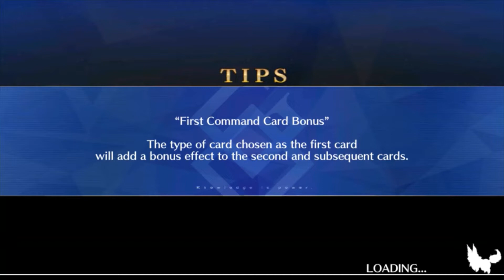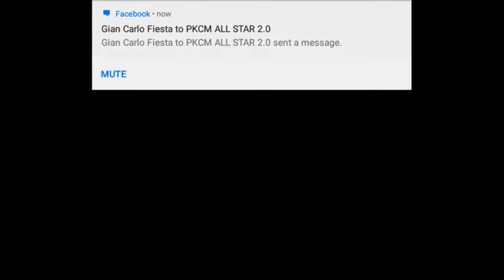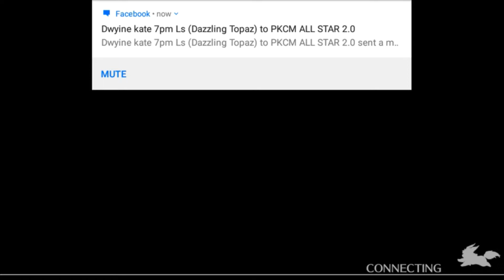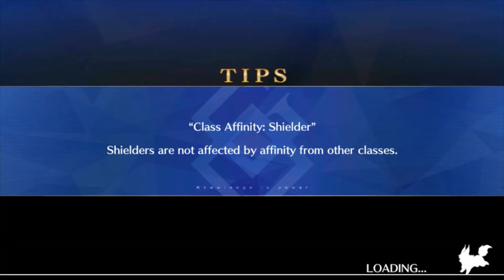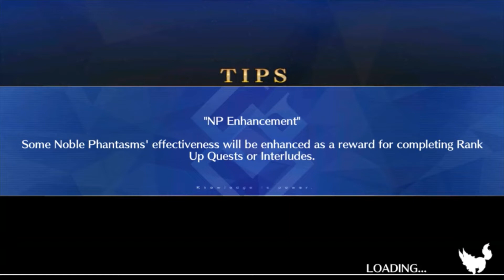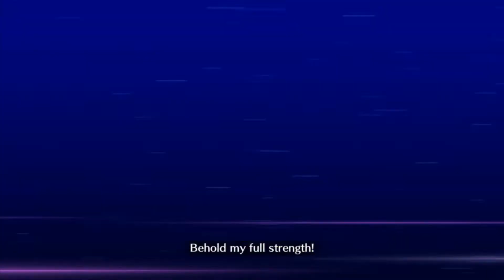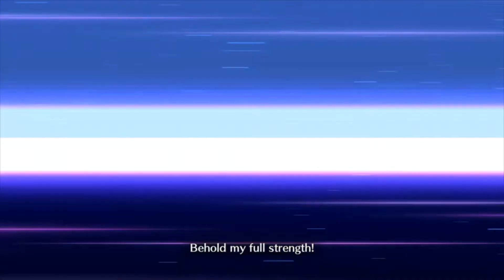Fate grand order 7th Singularity Section 12 Temple of the Sun part1